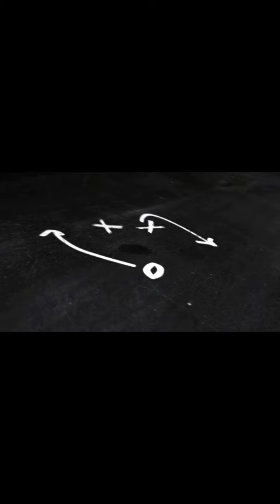Bills vs Rams Thursday night preview